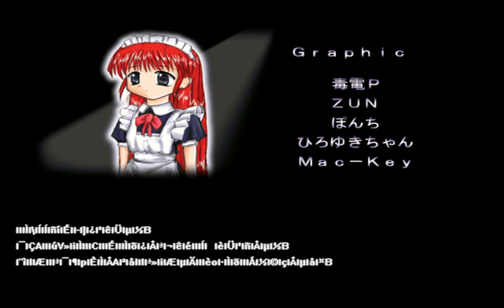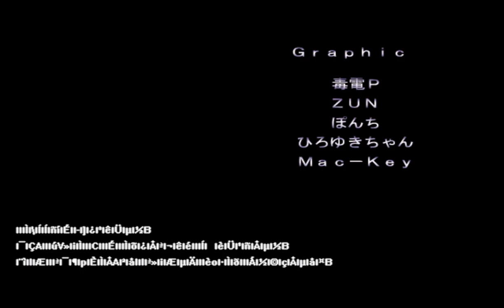Seihou Shuusou Gyoku | Normal 1CC VIVITc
Not sure if lasers are B or C so I'll just say C. This took a surprisingly long time to do. This game is outrageously punishing to mistakes. Deaths are very costly and it's entirely possible to lose a run just because of 1 mistake. This game is also the epitome of resource starvation. People like to say TD will resource starve you quite bad, no, they don't know what resource starving is until they've played this game. Not only does this game only give you lives and bombs at specific point, but there's also no deathbombing. Bombing as you die will only result in you wasting a bomb and still losing that life. It's very frustrating when it happens. Anyways, not sure if I want to do the extra stage or move on to Banshiryuu. Or I might do something else entirely. Haven't decided yet.